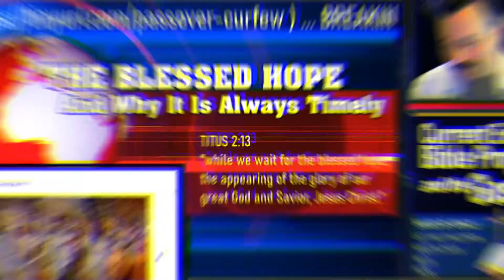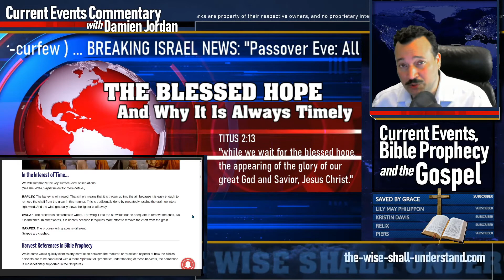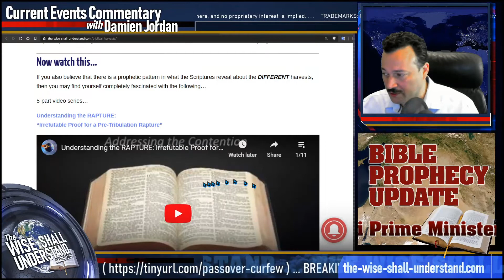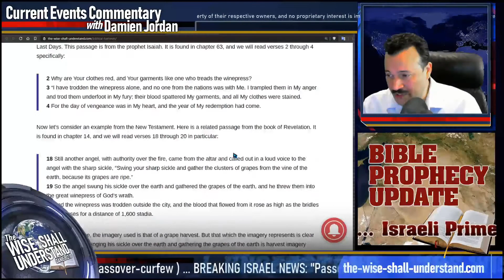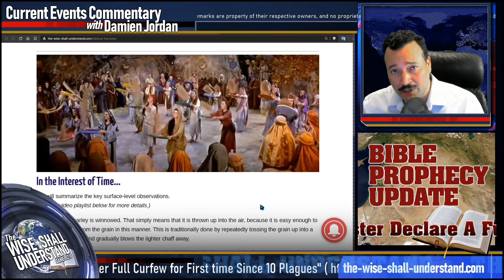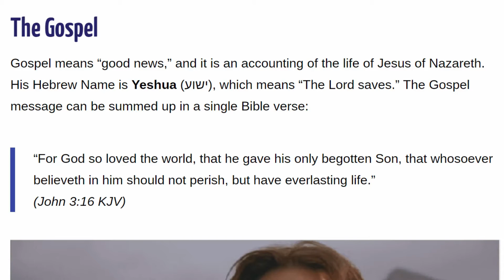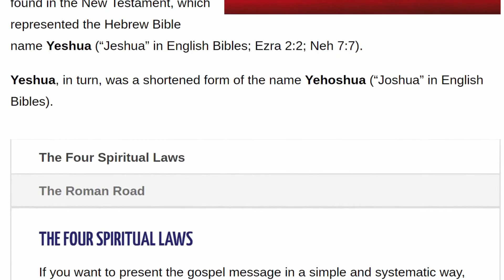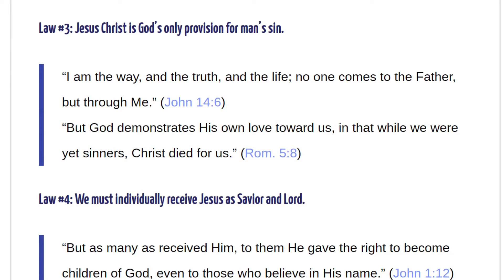Bible Study: "The Blessed Hope" (Part 7)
The Bible identifies a "blessed hope" that is as timely now as it has ever been.

Each part of this Bible study will be provided in approximately 20-minute segments through the YouTube in a video playlist.

THE BLESSED HOPE:
"For the grace of God has appeared, bringing salvation for all people, instructing us to deny godlessness and worldly lusts and to live in a sensible, righteous, and godly way in the present age, while we wait for the blessed hope, the appearing of the glory of our great God and Savior, Jesus Christ." (Titus 2:11-13 CSB)

This video presents specific online resources for Bible study on this subject matter...THE BLESSED HOPE:

This video presents specific online resources for Bible study on this subject matter...

BLUE LETTER BIBLE:
Read Hebrews Chapter 10 (by paragraph and verse):

FEATURED ARTICLE:
The Pre-Trib Rapture Is Solid Biblical Truth. Here's Why...

RELATED ARTICLE:
The Rapture of the Church – Our Blessed Hope in Jesus Christ

Understanding the RAPTURE:
Irrefutable Proof for a Pre-Tribulation Rapture

This Live Stream Bible Study utilized text-to-speech (TTS) so that viewers may actually listen to the featured articles in this study.

LISTEN TO THE SCRIPTURES:
Access both Streaming Audio and MP3 Download Options for both the Old Testament and New Testament of the Holy Bible.

WHAT ARE THE SCRIPTURES REVEALING ABOUT TODAY'S WORLD?

Maps...

THE KINGDOM OF DAVID:
David Fulfills Land Promise to Abraham (Genesis 15:18)